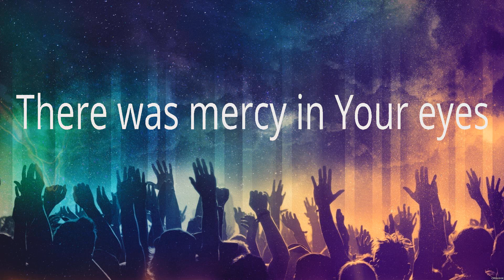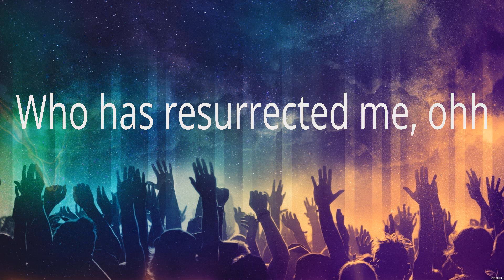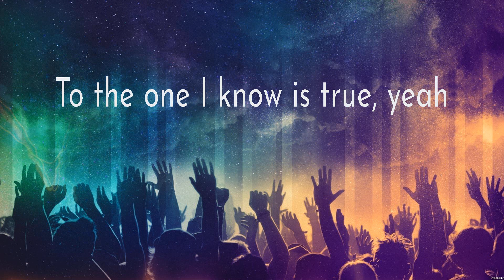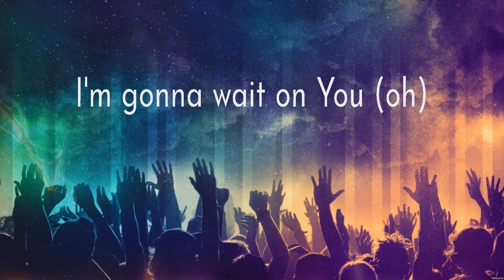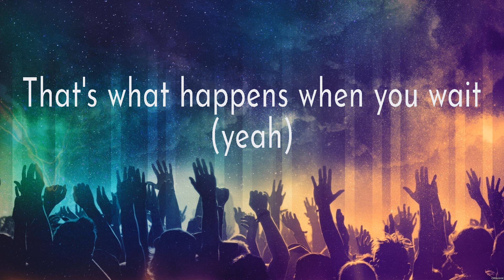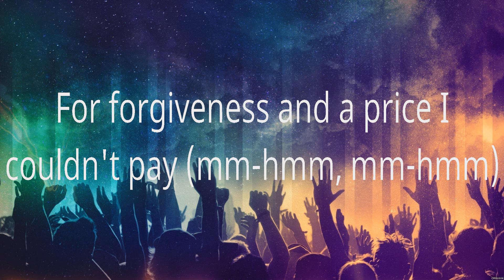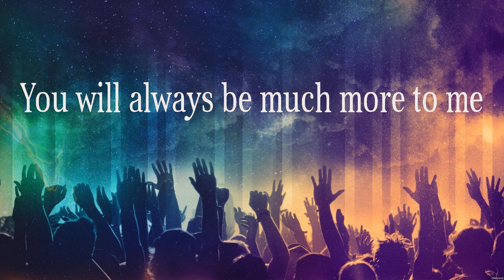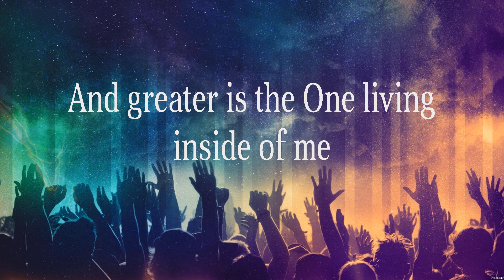Hillsong Worship King Of Kings Lyrics Elevation Worship, Zach Williams, MercyMe #3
Hillsong Worship - King Of Kings (Lyrics) Elevation Worship, Zach Williams, MercyMe

1. Hillsong Worship - King Of Kings
2. Elevation Worship - Wait On You
3. Zach Williams - There Was Jesus
4. MercyMe - Greater